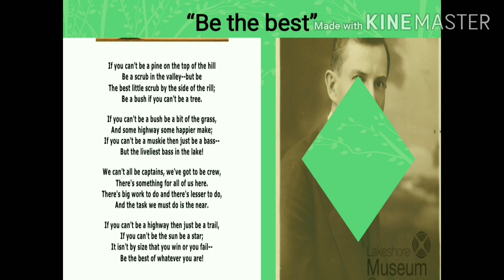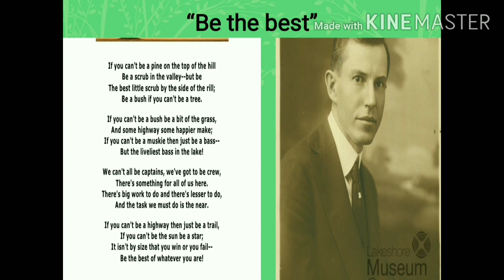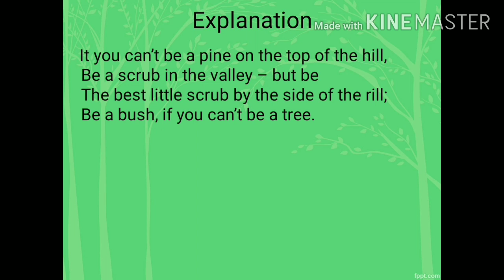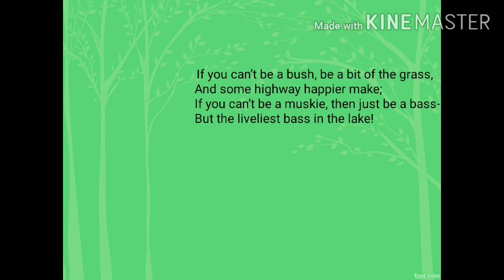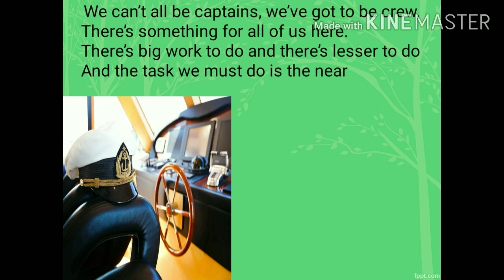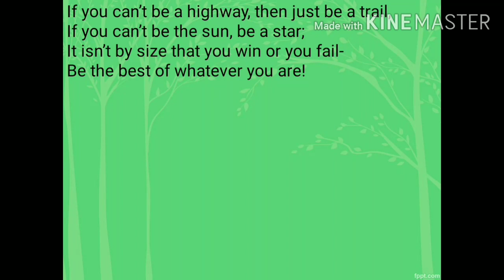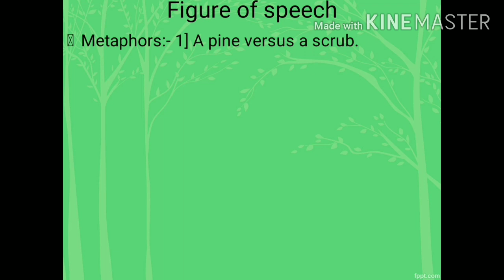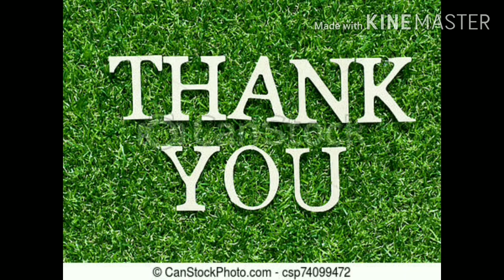8th std "Be the best" stanza wise explanation and figure of speech.